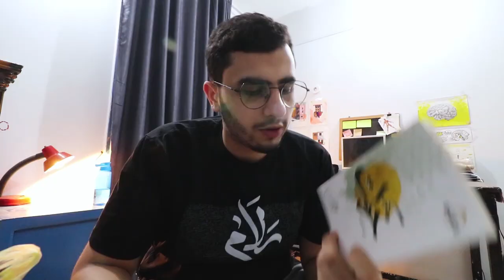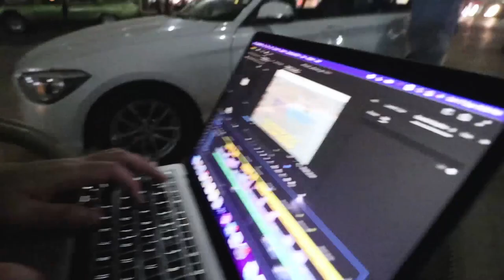السفر الطويييل - VLOG 026